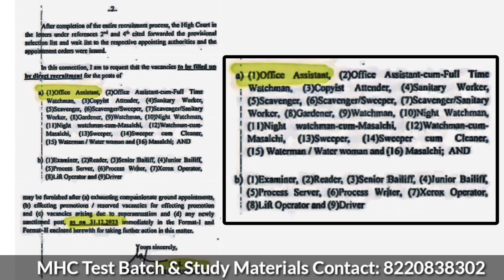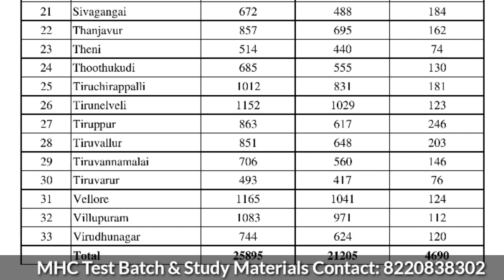Madras High Court Recruitment 2023 | OA, Clerk, Typist, Examiner, Reader, JA Notification வந்தாச்சு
Madras High Court Study Materials & Model Questions